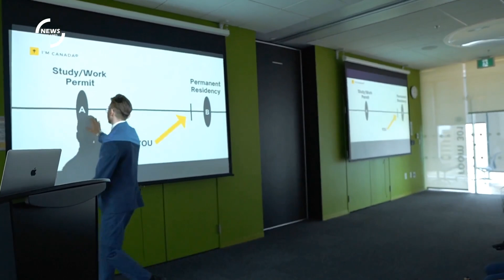Inside look at Elizabeth Magill's Resignation as Penn President after Testimony to Congress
In a shock announcement, Elizabeth Magill, President of the University of Pennsylvania, resigned from her post mere days after presenting testimony in front of Congress. This development unfolds after Magill took the helm just last year, and her abrupt resignation has left many in both the academic and political worlds intrigued and speculating about the reasons behind her exit.